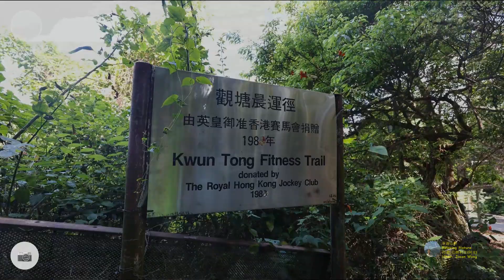調景嶺, 藍田晨運徑, 馬游塘, 蓮苑徑, 寶坑徑, 魷魚灣古道, 魷魚灣村@【平遊山野】香港行山 23.7.2023 (山龍隊/自由行)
【平遊山野】調景嶺→翠嶺路→配水庫→藍田晨運徑→馬游塘→衛奕信徑→蓮苑徑→寶坑徑→魷魚灣古道→魷魚灣村→寶琳

路程8.2km, 行程2小時, 最高172m, 上升233m, 下降240m